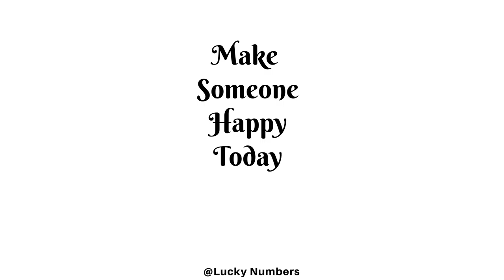Powerball And Mega Millions Time